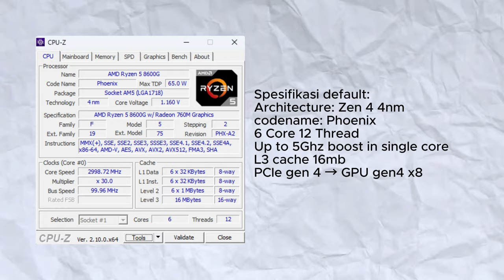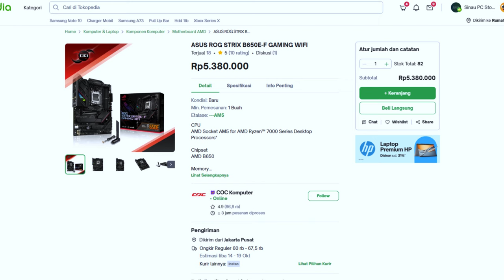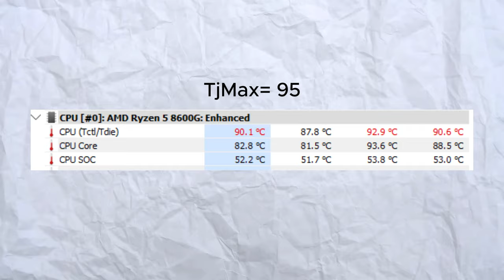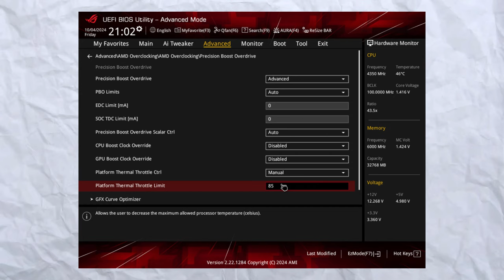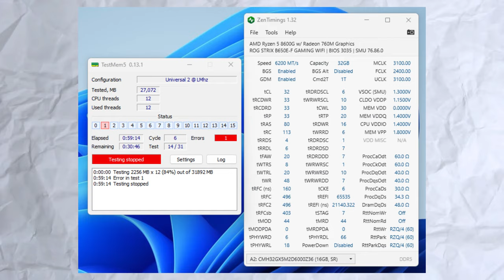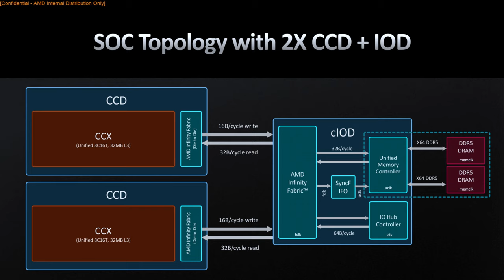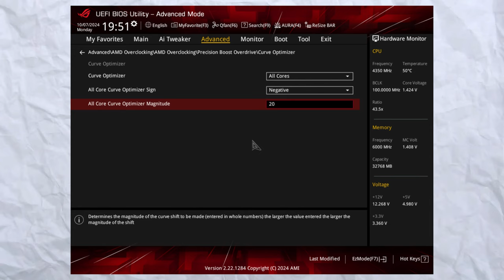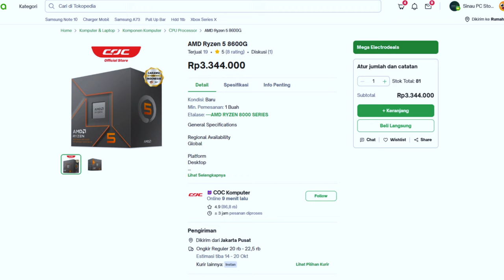IGP doang bisa Setara GTX 1650? Overclock Ryzen 5 8600G ft Asus ROG Strix B650E-F Gaming Wifi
Timestamp:
0:00 Opening
0:22 Ryzen 5 8600G preview
1:24 LineUp seri Ryzen 8000G
2:26 Preview Motherboard Asus ROG Strix B650E-F Gaming Wifi
5:00 Spesifikasi default Ryzen 5 8600G
5:35 Opsi tuning: Limit temperature
6:13 Opsi tuning: memori
7:25 Preset OC memori
7:49 Opsi tuning: CPU
8:28 Opsi tuning: IGP
9:09 Opsi tuning: Infinty Fabric
9:41 Testbed
9:55 Settingan manual OC
10:45 Testing singkat gaming
11:49 Closing